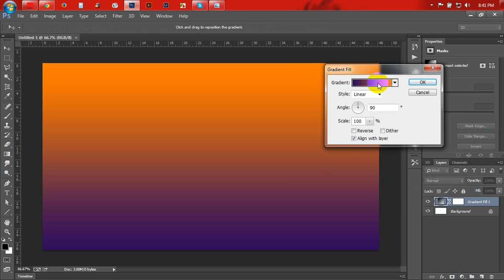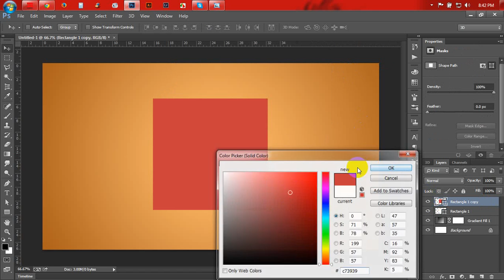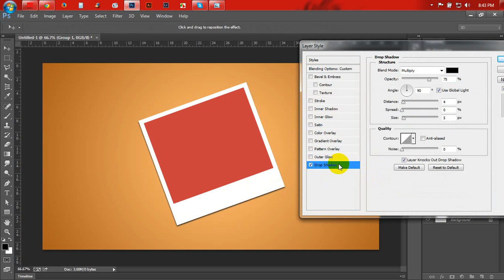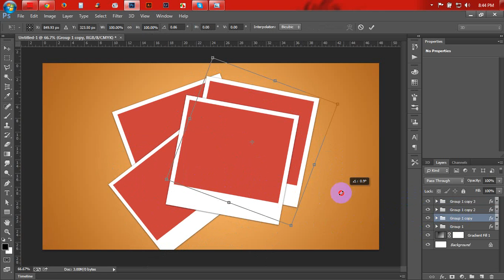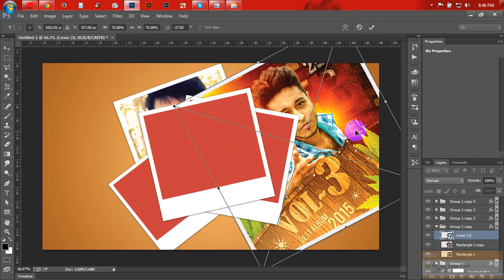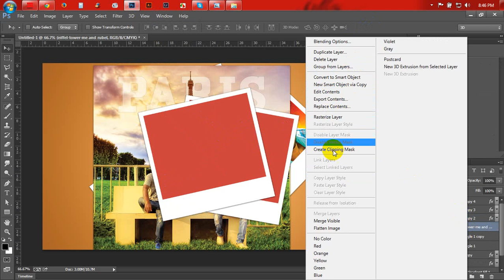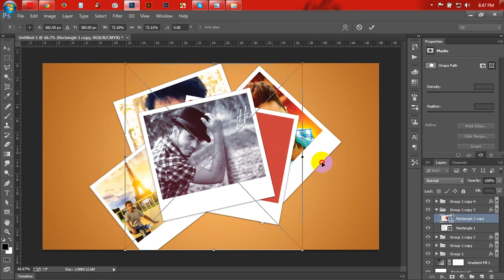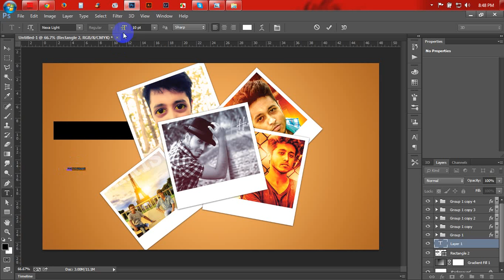How To Create Your Own Photo Collage in Photoshop CC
Welcome to another Photo manipulation Tutorial in Photoshop. In this video I will show you How To Create Your Own Photo Collage in Photoshop using my own photo.How To Create Your Own Photo Collage in Photoshop. It's Very Easy To Create. Just Follow My Video Instruction ..

•Photoshop Tutorial

Programs used
•Adobe Photoshop
•Camtasia studio

Thanks,
Hasib